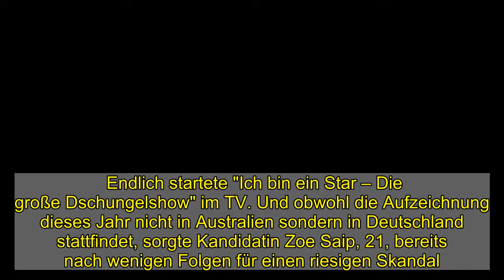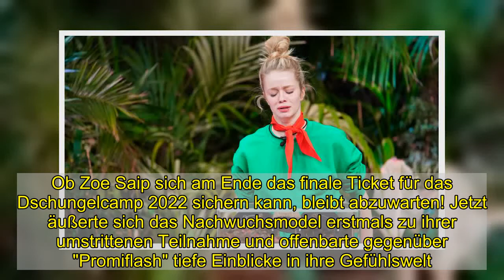Zoe Saip: "Ich bereue nichts"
Endlich startete "Ich bin ein Star – Die große Dschungelshow" im TV. Und obwohl die Aufzeichnung dieses Jahr nicht in Australien sondern in Deutschland stattfindet, sorgte Kandidatin Zoe Saip, 21, bereits nach wenigen Folgen für einen riesigen Skandal ...   Aufgrund der anhaltenden Corona-Pandemie musste auch RTL auf eine Alternative zum Dschungelcamp in Australien zurückgreifen: 2021 kämpfen nun also zwölf Promis bei der "Dschungelshow" in Deutschland um den Einzug ins Dschungelcamp 2022.   Auch das Konzept ist in diesem Jahr ein anderes: Jeweils drei Promis leben drei Tage zusammen in einem Tiny House: 18 Quadratmeter, WC und Dusche sind nur mit einem Vorhang abgetrennt, minimalster Komfort. Hier ist Drama vorprogrammiert! Im Team von Mike Heiter, Zoe Saip und Frank Fussbroich kam es bei der ersten Challenge direkt zum Mega-Zoff: Schon bei der-TV-Show "Kampf der Realitystars" sorgte die Ex-GNTM-Kandidatin für ordentlich Drama und eckte immer wieder mit den anderen Teilnehmern an.    Am Ende des dritten Tages des ersten Teams im Tiny House musste Frank Fussbroich die Sendung verlassen. Ob Zoe Saip sich am Ende das finale Ticket für das Dschungelcamp 2022 sichern kann, bleibt abzuwarten! Jetzt äußerte sich das Nachwuchsmodel erstmals zu ihrer umstrittenen Teilnahme und offenbarte gegenüber "Promiflash" tiefe Einblicke in ihre Gefühlswelt ...    Eingesperrt im Tiny House offenbarte die 21-Jährige unter anderem, in zerrütteten Familienverhältnissen zu leben und derzeit eine Therapie zu machen – ganz schön persönliche Details, die die Blondine live im TV mit Millionen von Zuschauern teilte. Bereuen tue Zoe ihren Seelenstriptease allerdings nicht, wie sie jetzt zugab:     Demnach sei das TV-Sternchen sogar stolz auf ihre Therapie, die sie aufgrund ihrer Gefühlsausbrüche begonnen hatte. "Außerdem schäme ich mich nicht, eine Therapie zu machen. Das zeigt doch nur, dass man seine Schwächen erkennt und an sich arbeitet."   Trotz ihrer Offenheit erntete Zoe im Netz einen riesigen Shitstorm für ihren Auftritt in der TV-Sendung. Dass sie weiterhin die Chance auf eines der beliebten Tickets ins richtige Dschungelcamp habe, sorgte bei dem Model für eine Überraschung – schließlich entschieden die Zuschauer über ihren Verbleib in der Sendung. Abschließend betonte die Blondine: "Ich kann nur vermuten, dass die Leute gesehen haben, dass ich an mir gearbeitet habe."